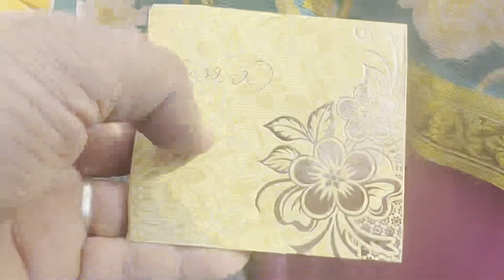Daily Vlog #99 ਵਿਆਹ ਦਾ ਸਿਜਨ ਚੱਲ ਰਿਆ || ਵਿਆਹ ਤੇ ਵਿਆਹ || by PINDAN AALE JATT